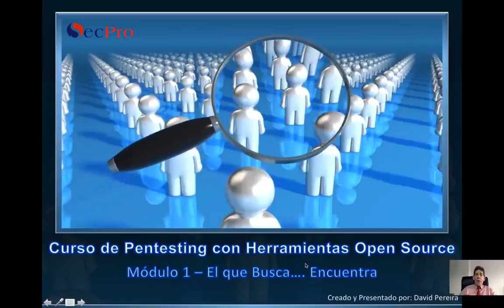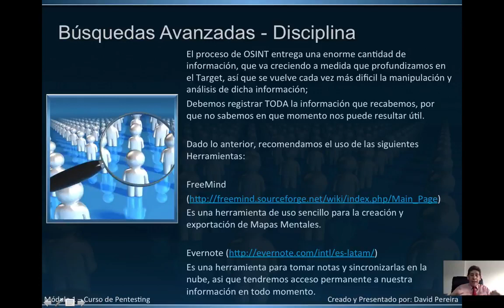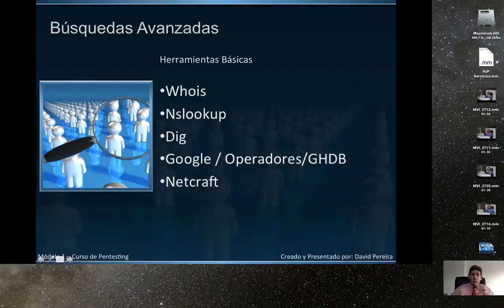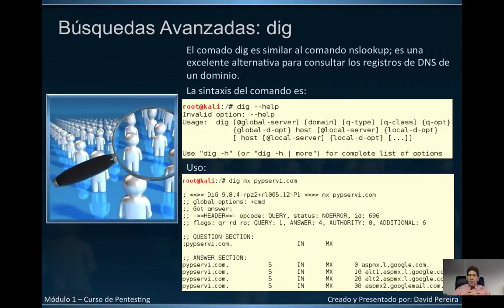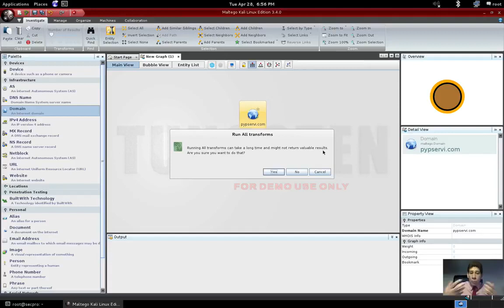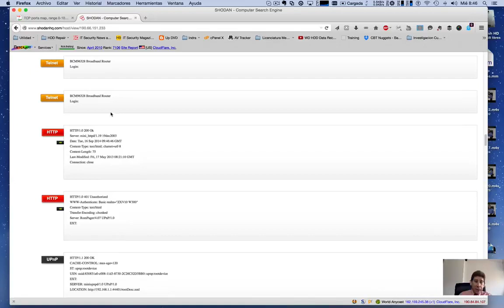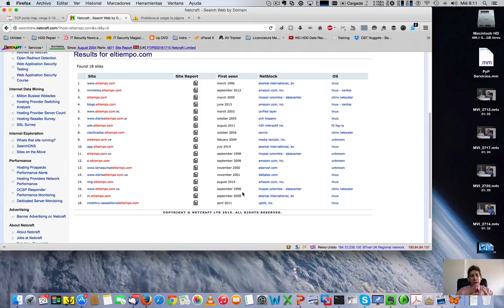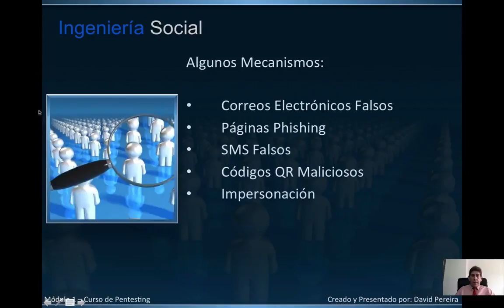Módulo 1 - 1 Pentesting Open Source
Hola a tod@s! El día de hoy hemos decidido en pro de la educación y de ustedes, dejar en línea y de forma gratuita nuestro curso Pentesting con Herramientas Open Source. Este es un curso que hace parte de nuestra plataforma de educación en línea, pero por motivo de actualización del pensum, contenido y vídeos del mismo, hemos dejado la versión previa a su disposición. Es una versión que no es la más actual pero les puede ayudar a complementar sus conocimientos y es contenido que aún en el presente está vigente.

Esperamos que les sea de utilidad! ________________________________________